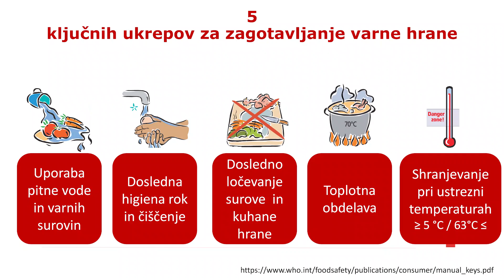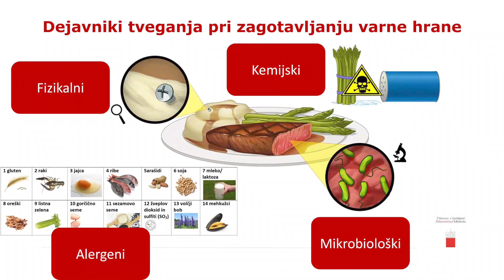Pozdrav brucem 2020 | UniLJ ZF